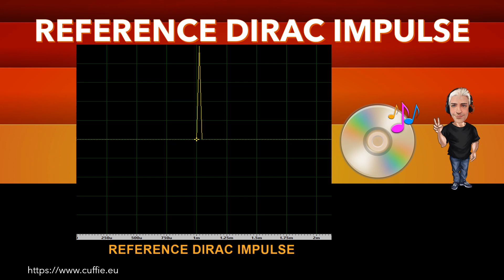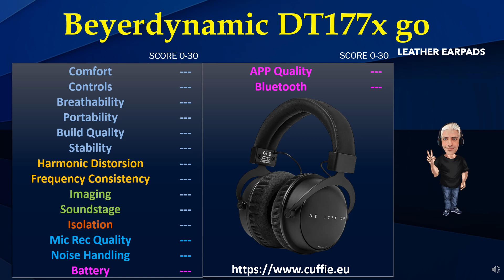BEYERDYNAMIC DT177x Go Leather Earpads - Recensione, Review, Sound Demo, Sound Test, обзор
BEYERDYNAMIC DT177x Go Leather Earpads - Recensione, Review, Sound Demo, Sound Test, Test, Measurements, обзор

00:00 INTRO
01:12 TEST FREQUENCY RESPONSE WITH PINK NOISE
03:11 TEST FREQUENCY RESPONSE WITH MUSIC
05:53 INTRO DIRAC IMPULSE
06:41 TEST DIRAC IMPULSE
07:53 TEST NUMERICAL EVALUATIONS